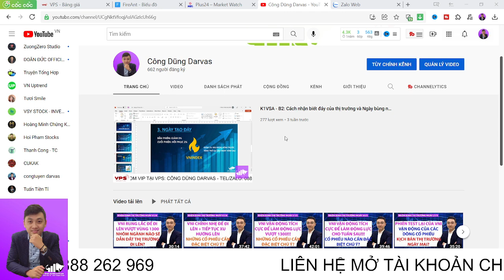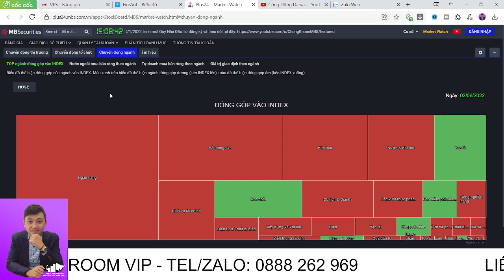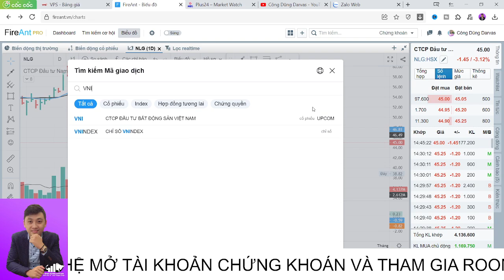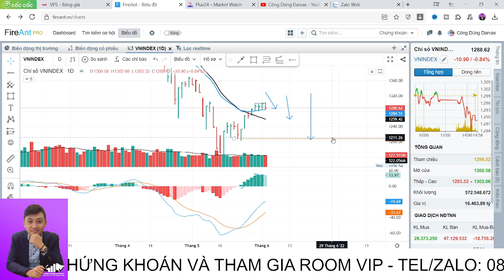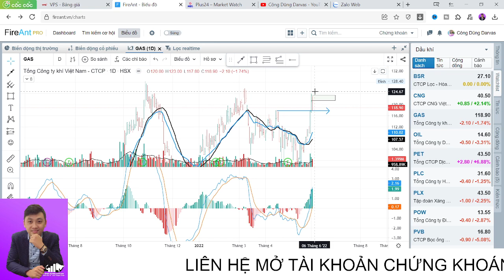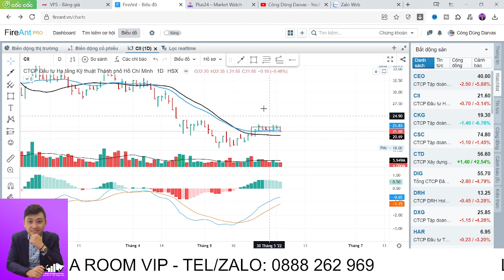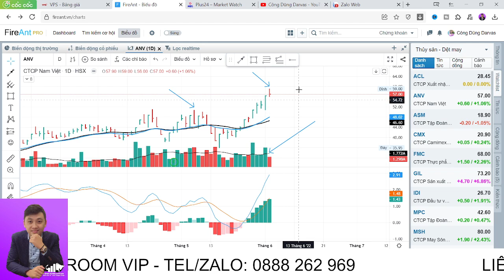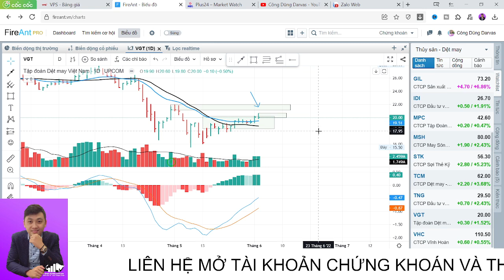CHỨNG KHOÁN MỖI NGÀY: VNI ĐIỀU CHỈNH NHẸ | THỬ THÁCH TÂM LÝ NHÀ ĐẦU TƯ | CÔNG DŨNG DARVAS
Tất cả sẽ có ở video nhận định thị trường ngày hôm nay:
- Phân tích VNI ngày 02/6, nhận định & kịch bản của VNI ngày 03/6
- Phân tích dòng cổ phiếu Dầu khí, Phân bón - Hóa chất, Thép, BĐS, Đầu tư công, Logistic, Hàng không, Du lịch, Bảo hiểm, VN30.
ĐĂNG KÍ KHÓA HỌC  "PHÂN TÍCH DÒNG TIỀN VÀ HÀNH VI CỦA TỔ CHỨC KẾT HỢP CÁC CHỈ BÁO KỸ THUẬT" DÀNH CHO NHÀ ĐẦU TƯ
BUỔI HỌC SỐ 10: Ngày 02/6/2022